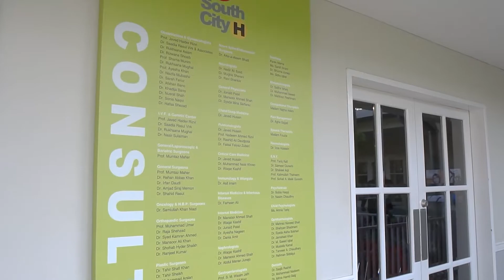Dr Mumtaz Mahar Final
Dr Mumtaz Maher Clinic Highlights